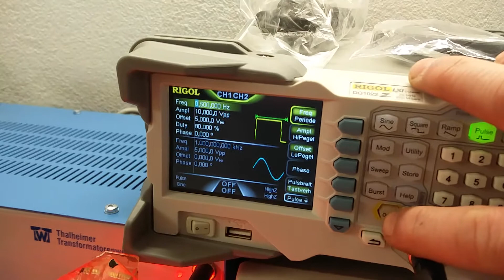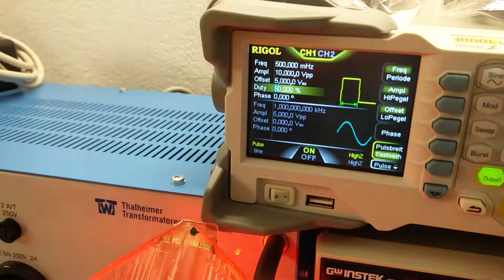STROBE4 [SET 6] - SIGNAL FILTER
Hier zu sehen die Auswirkung des Parameters SIGNAL FILTER des Bremslichtmodules STROBE4.1

Dadurch ergibt sich die Möglichkeit, wiederkehrende Impulse auf der Signalleitung herauszufiltern und keine "Fehlbremsung" zu erhalten.